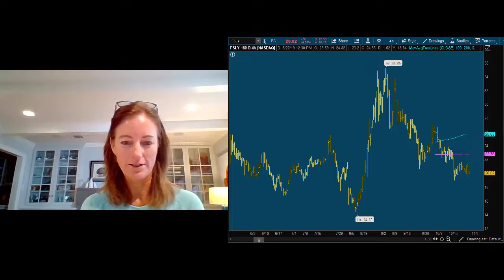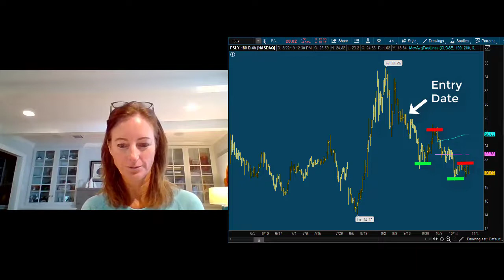Trader Interview -- Working With Jonathan Rose, Masters in Trading - 11/01/19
🌟 Black Friday Mega Bundle Alert! 🌟 Explore the Power of The VIX Trading System with Mastersintrading.com/black-friday 🚀

🔥 Introducing Our Best Trading System: The Mother of All Buy Trading Systems – The VIX Trading System. Perfect for those looking to master market volatility and enhance trading strategies.

🎉 Exclusive Black Friday Offer: Not only do you get access to our groundbreaking VIX Trading System, but also a suite of comprehensive trading tools, in-depth workshops, and extensive educational packages - all at unbeatable prices! 🎓

📈 Tailored for Success: Whether you're just starting out or an experienced trader, our Black Friday Mega Bundle, featuring The VIX Trading System, is your gateway to unparalleled market insights and trading proficiency. 🌐

⏰ Limited Time Only: Seize this opportunity to transform your trading journey with Mastersintrading.com. Visit Mastersintrading.com/black-friday today and elevate your trading game! 💰

Jonathan Rose has been called the best options education course creator by the 100's of students he has worked with.  Jonathan teaches options trading, and position management along with with how to trade futures to his great members, and coaching clients.

There's more to trading stock options than technical analysis.  Jonathan teaches traders the correct way to trade stock options.

🔴 Get a FREE WEEK of Options Trade Ideas and a Live Training Class

🔴 Get a FREE WEEK of Futures Trade Ideas and a Live Training Class

Jonathan Rose teaches unusual options activity trading, gamma scalping, how to trade bond futures and interest rate futures on ThinkorSwim, and VIX term structure. Jonathan uses ThinkorSwim, and the “Wall Street Wiretapper” from Masters in Trading (The software that lets you spy on Wall Street’s big institutional insiders).

If you're an aspiring full-time trader that wants to learn exactly how market makers value stock options and how futures traders find trades using a relative value approach, make sure you subscribe to my channel right now.

My channel focuses on real-life trading examples, actionable trading tips, and "in the trenches" reports from subscribers just like you.

== BINGE-WORTHY CONTENT BY CATEGORY ==